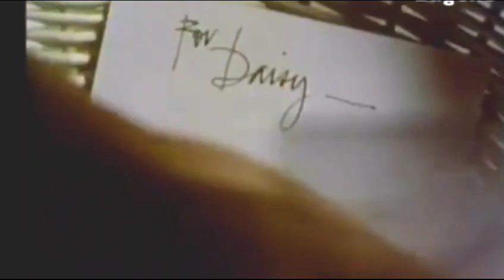My CONFESSION - Daisy & Ram ( Merete Van Kamp / Rupert Everett )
From minseries Princess Daisy